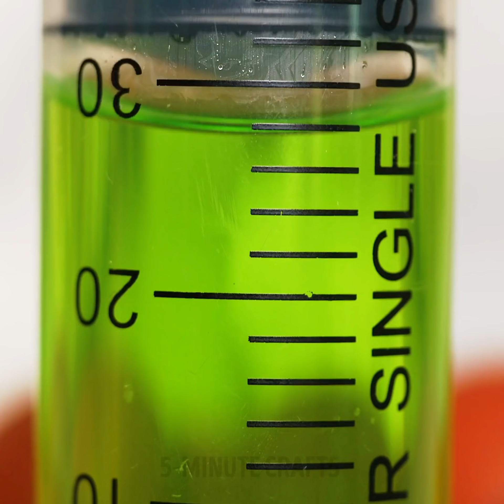Incredible Hacks With Coca Cola || Creative Ways to Use Coca Cola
TIMESTAMPS:
00:04 Brilliant coca-cola uses
01:36 Coke cupcakes
02:19 Coke flavored lip gloss
02:45 Awesome polaroid filters using coca-cola
07:03 How to repurpose a coca-cola can